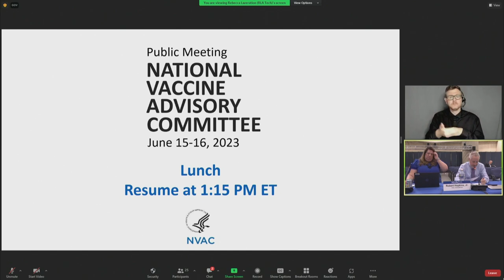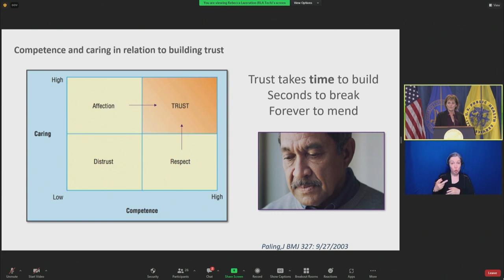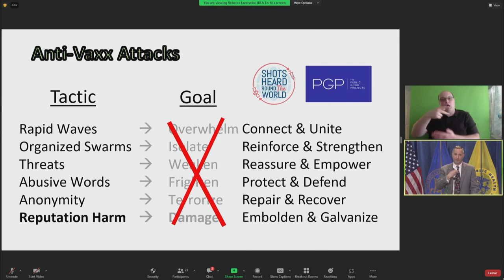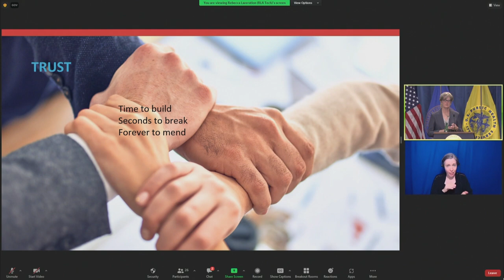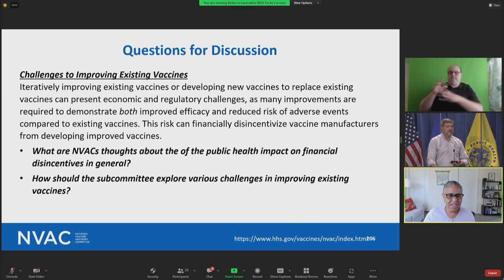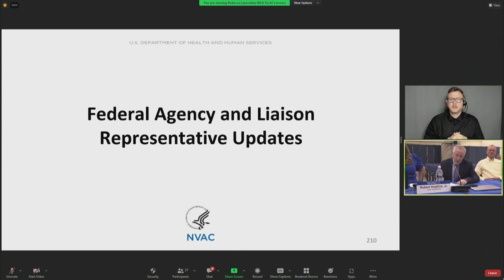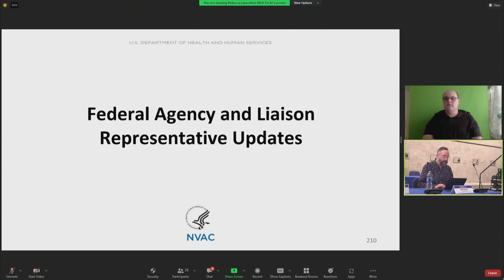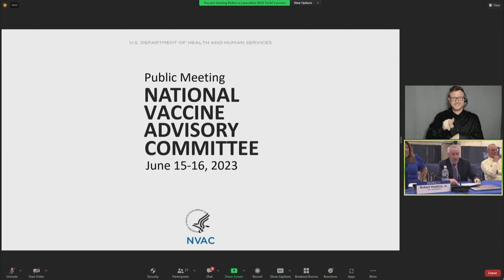NVAC | Clinician Care Panel, Subcommittee Report Out, Member Updates, IRA, Public Comment